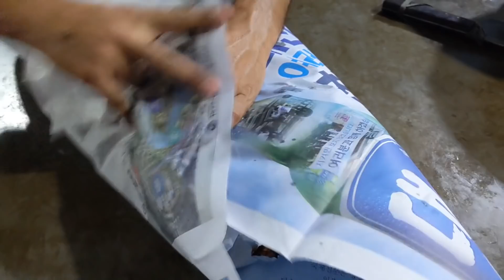Badami Chicken Recipe - Zaiqa Restaurant, Ring Road Peshawar | Murgh Badami | Almond Chicken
Badami Chicken - Zaiqa Restaurant, Ring Road Peshawar | Badami Murgh | Almond Chicken | Pakistani Street Food | Badami Chicken Recipe | Street Food in Peshawar | Angara Chicken

Address: Zaiqa Restaurant -  Ring Road Peshawar, Khyber Pakhtunkhwa.